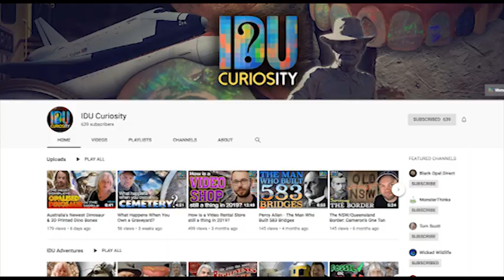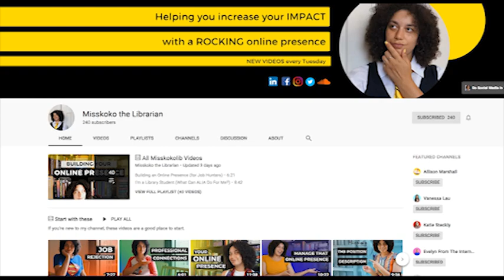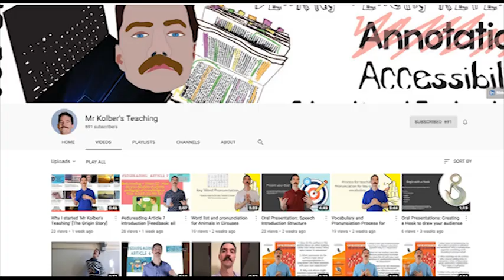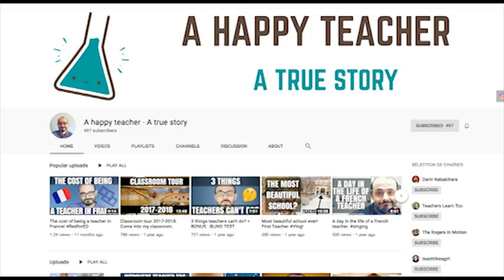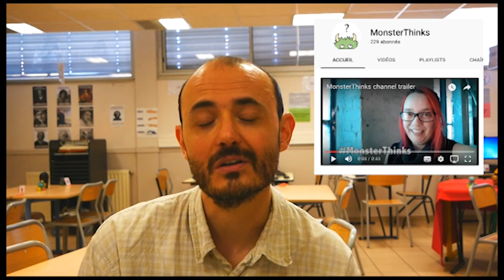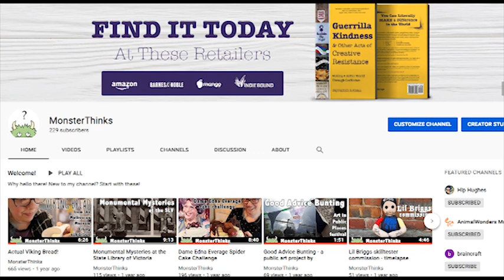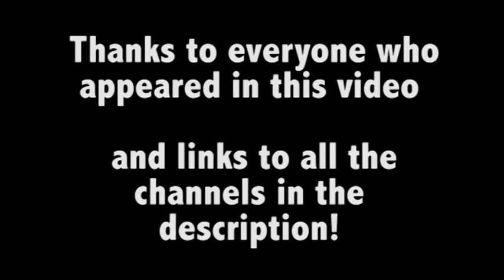Why Do You Edu? Part 1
There's loads of great educational channels on Youtube, and tI love to hear a good origin story. So I asked a couple of edutubers to share why they started their channels, and why they do what they do.

If you run an educational channel and would like to participate in the next video, comment below, or reach out to me on social media, I'd love to hear your story too!

CHANNEL LINKS!!!

This video was filmed and edited on the land of the Wurunjeri people of the Kulin Nation. I pay my respects to their Elders, past, present and emerging and I extend that acknowledgment to all other Aboriginal and Torres Strait Islander people and to all First Nations people around the world. I acknowledge that this Country was never ceded and that I live, work and create on stolen land.